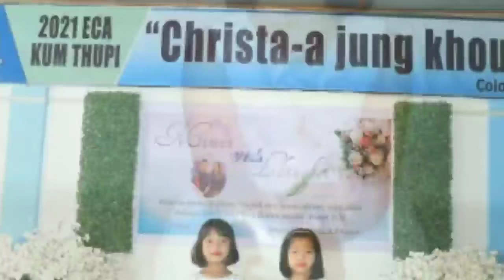TUNU CHINNUNHOI PHOTOS || 720p HD